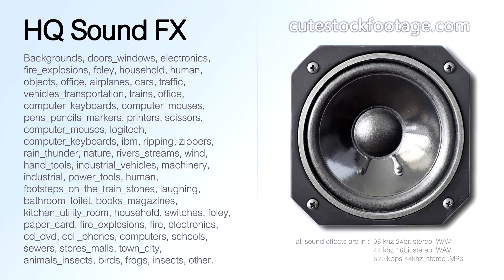Laptop case zip open medium short 02 - HQ sound effect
Laptop case, zip open, medium short.